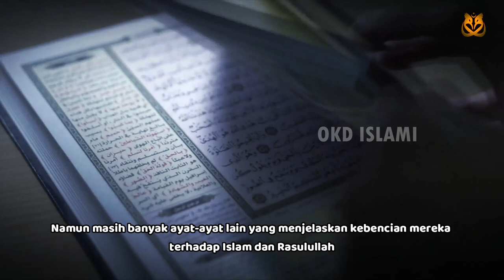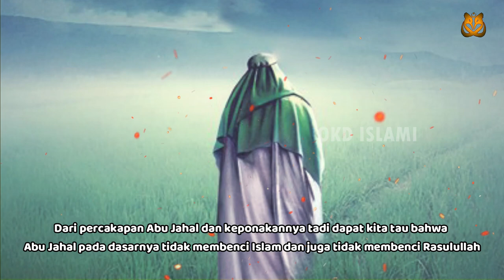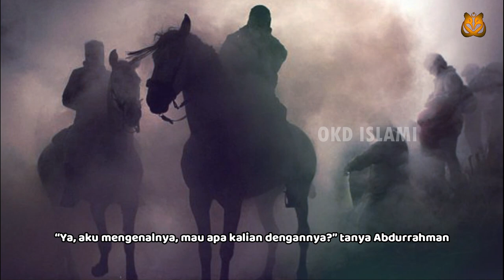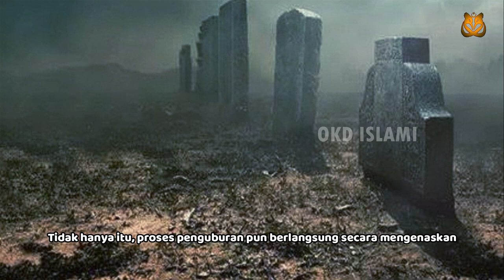PENASARAN? LIHAT VIDEO INI | Inilah Alasan Mengapa Abu Lahab dan Abu Jahal Membenci Rasulullah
OKD Islami - Ternyata Inilah Alasan Mengapa Abu Lahab dan Abu Jahal Membenci Rasulullah

Abu Lahab dan Abu Jahal merupakan dua sosok manusia yang mempunyai sifat yang sama, yaitu sama-sama membenci Islam dan Rasulullah.
Abu Lahab bernama asli Abdul Uzza bin Abdul Muthalib, dikenal dengan Lahab karena pipinya yang selalu merah dan seolah-olah menyala karena kebengisannya.
Sedangkan Abu Jahal bernama asli Amar bin Hisyam, dikenal dengan Jahal karena kebodohannya yang berlebihan terhadap Islam dan tak dimiliki oleh orang lain.

Di balik itu semua apa alasan mereka berdua sangat membenci Rasulullah sedangkan mereka masih tergolong paman dari Rasulullah?
Simak ulasan lengkap berikut ini hanya di channel OKD Islami.

Anda ingin beramal jariah? kirim donasi anda ke alamat ini melalui akun Paypal anda

Ternyata Inilah Alasan Mengapa Abu Lahab dan Abu Jahal Membenci Rasulullah

Mohon koreksi jika ada kesalahan dengan cara tulis dikolom komentar agar sama-sama kita perbaiki, Share juga jika berita ini bermanfaat.

=== GAMBAR DAN VIDEO HANYA ILUSTRASI ===